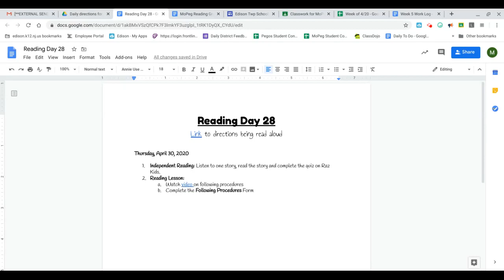reading directions day 28